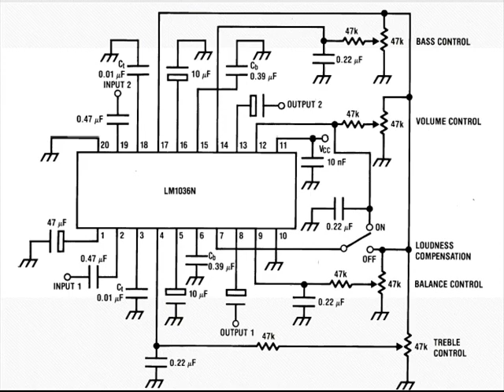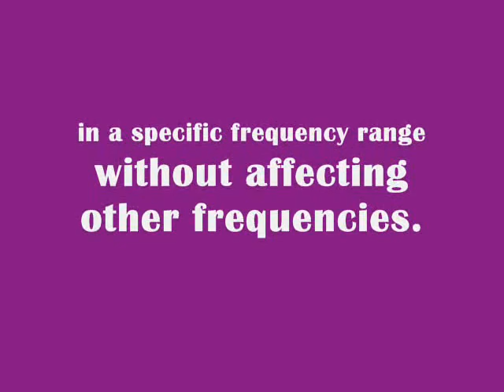ayen malanum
lpnnhs iv-surat